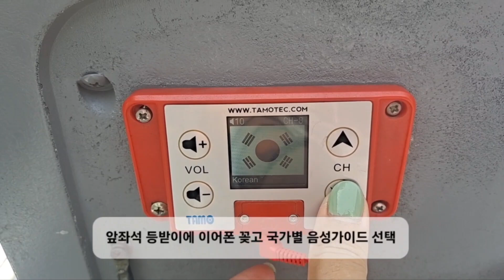[ 베트남하노이 ] [ 씨티투어버스 ] 첫 날에 훑어보기 좋은 투어버스